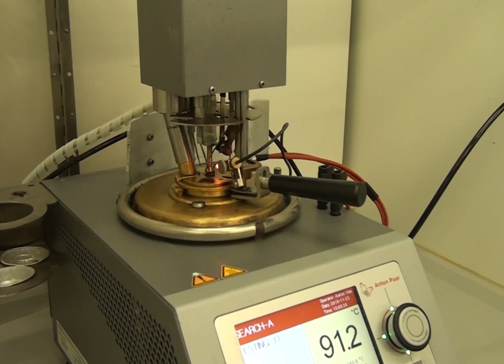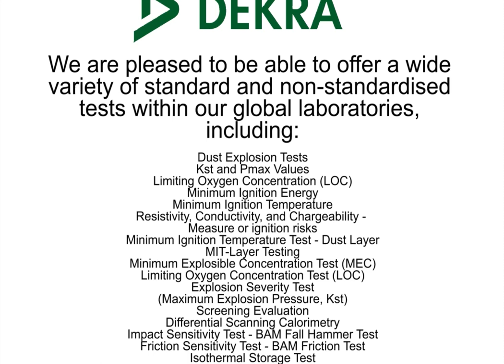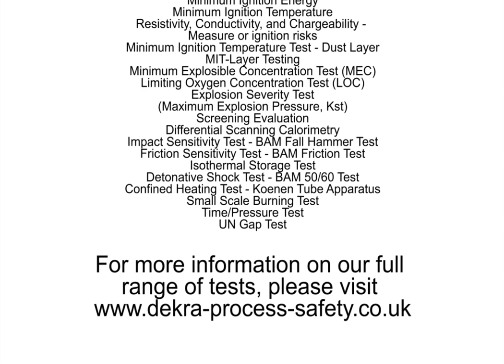DEKRA Process Safety Laboratory Tour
DEKRA Process Safety –Trusted Advisors for Process Safety Excellence